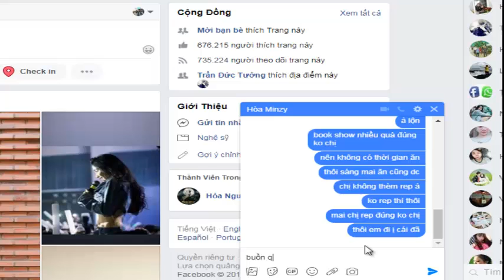Thử Nhắn Tin Cho Hòa Minzy Nhưng....